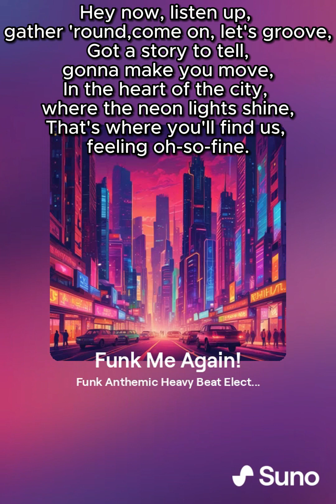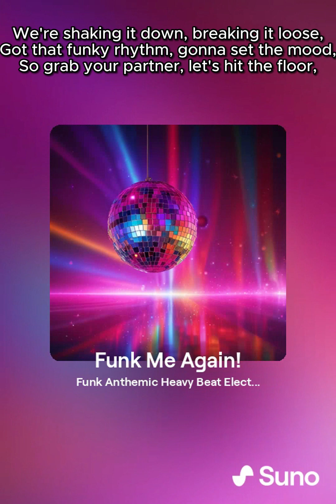Funk Me!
Funk Me Story:
A fictional story --
In the heart of the city, there was a rundown nightclub called "Soul Haven." Despite its faded exterior, inside, it held the secret to timeless joy. One rainy evening, a disparate group of strangers found themselves drawn to its doors, seeking refuge from the storm.
Among them was Max, a weary traveler, and Lily, a vibrant artist searching for inspiration. As they stepped inside, they were greeted by the infectious rhythm of a funk band playing on stage. Without hesitation, they joined the eclectic crowd on the dance floor.
With each beat, Max and Lily found themselves swept away by the music, their worries melting away in the heat of the moment. As they danced, their eyes met, and a spark ignited between them—a connection forged in the soulful groove of the night.
As the music reached its crescendo, Max and Lily shared a fleeting glance, knowing that in this moment, they had found something special. And as the final notes faded into the night, they knew that Soul Haven had given them more than just a reprieve from the storm—it had given them a glimpse of the magic that happens when souls come together in perfect harmony.